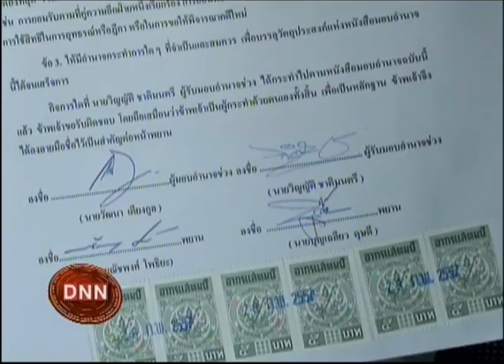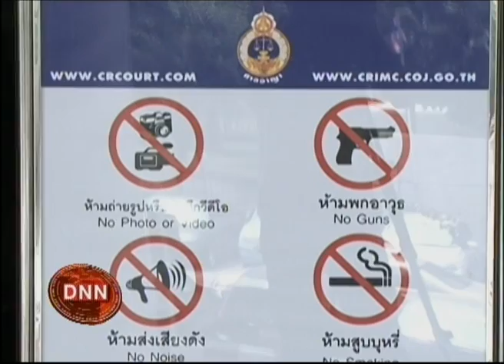4-3-57 ข่าวเที่ยงDNN 'ทักษิณ' ส่งทีมทนายฟ้อง 'ไทกร' เฟชบุ๊คหมิ่นประมาท